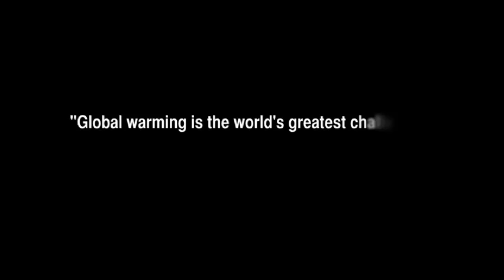Sir Richard Branson: Fight Climate Change with Innovation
On May 3, Earth Day Network is again co-hosting the Climate Leadership Gala with Sir Richard Branson's Carbon War Room and ACORE, to highlight how to transition to a clean energy economy. See Branson talk about how we get there.